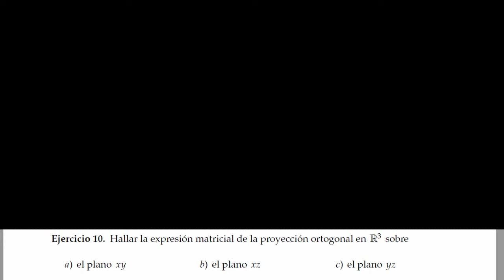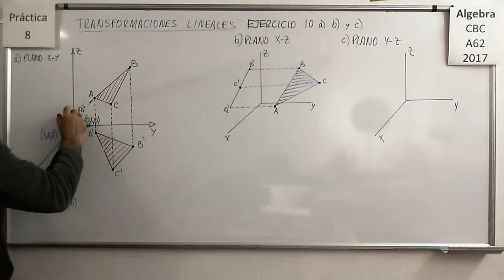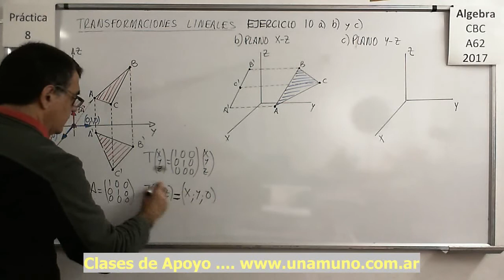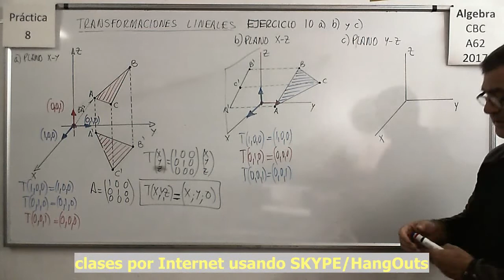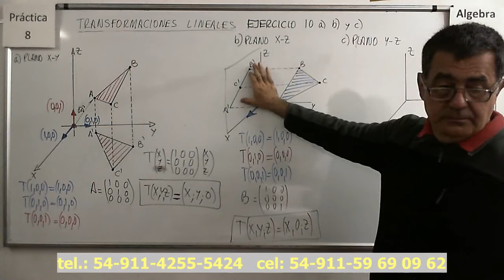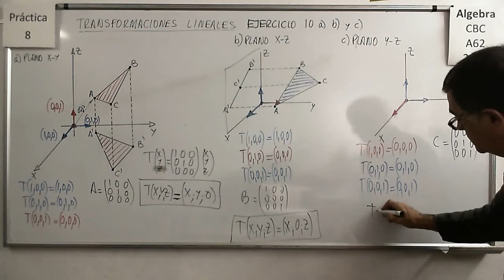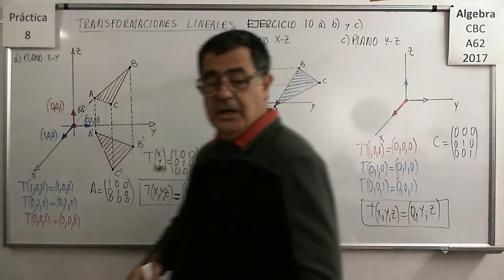Álgebra CBC A-62 Práctica 8 – Ejercicio 10 a) b) y c)